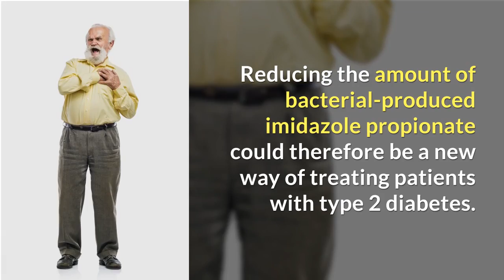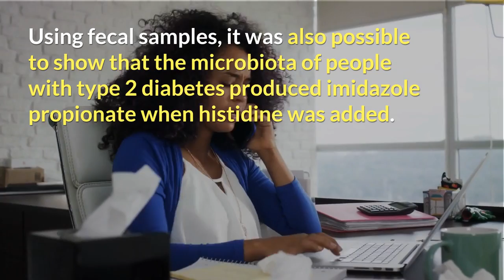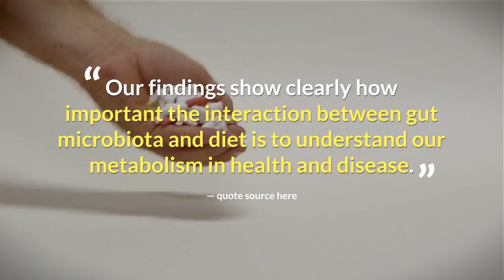Gut microbiota products can favor diabetes